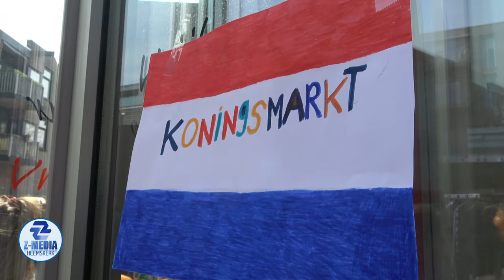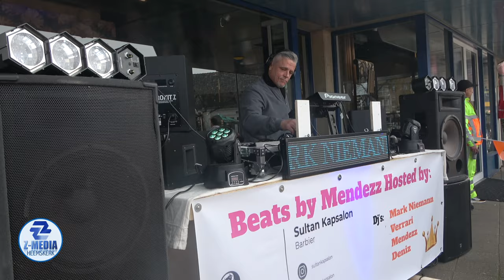Koningsdag 2023 Heemskerk (4k)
Wat was het gezellig en druk op Koningsdag 2023 in Heemskerk!